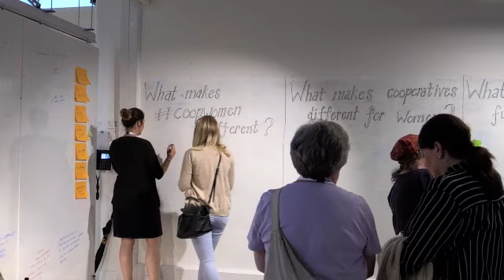Co-operative Women's Voices Event July 2017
Take a look at what happened during the inaugural Women's Voices Event, held at Federation House, Manchester.